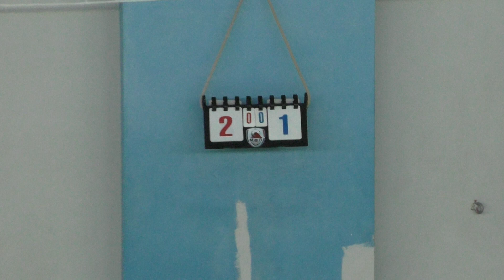(2/4) Высшая Лига. 2 тур. "ОСК" 4-2 "Штурм" ✰Сезон 2018/19✰